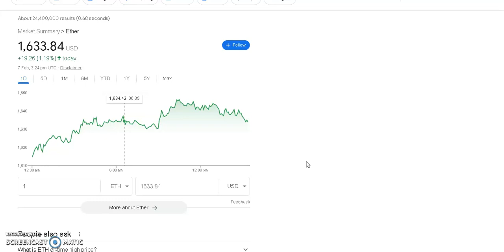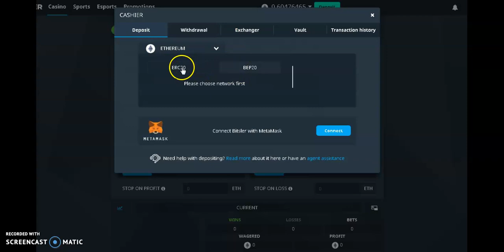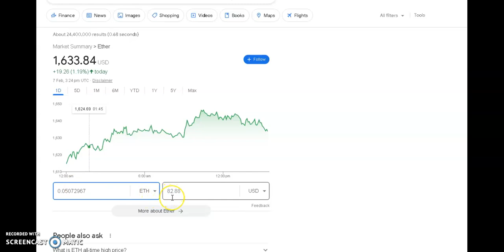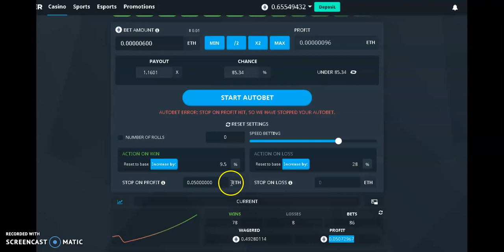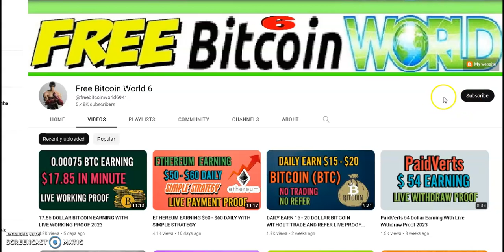200 DOLLAR ETHEREUM EARN WITH LIVE WORKING PROOF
bitsler​​ earning

COMMUNITY GUIDELINES:

 My video doesn’t contain sexual content, harmful,copyright issue,casino promote,hateful content, threats, spam , misleading metadata, or scams .Just for knowledge share how earn money.If Youtube you feel /find any issue regarding community guidelines in my content than before "STRIKE" please send me mail i remove that particular content but don't send "STRIKE".

cryptocurrency binance
cryptocurrency kya hai
cryptocurrency halal or haram
cryptocurrency trading
cryptocurrency course
cryptocurrency news today
bitsler strategy
bitsler trick
bitsler strategy in hindi
bitsler hack script 2023
bitsler withdrawal
cryptocurrency real earning
real bitcoin earning app 2023
real crypto earning games
real crypto earning apps
bitcoin real earning app
real bitcoin earning games
real crypto earning
real bitcoin earning website
crypto real earning faucet wallet instant
real crypto earning games 2023
cryptocurrency real earning and
cryptocurrency real earning android
bitsler real earning android
bitsler real earning app
crypto market
watch to earn
crypto podcast
easiest way to earn
blockchain
coin bureau
cnbc crypto
crypto news today
crypto trading
future technology
buy bitcoin
top altcoins
buy ethereum
how to invest
passive income
bitcoin
cardano
bitcoin price prediction
altcoin daily news
investing crypto 2023
ripple
what is bitcoin in hindi
bitcoin explained
bitcoin explained 2023
cryptocurrency explained
cryptocurrency in india 2023
cryptocurrency mining in india 2023
what is cryptocurrency in hindi
how cryptocurrency work
how cryptocurrency works for beginners
markaz app
bitsler app
online earning in pakistan
online earning
earn money online
bitsler app se paise kaise kamaye
free bitcoin world earn money
earn money free bitcoin world
Binance Se Free Me Paisa Kamaye
Earn Automatic Daily
Best Part Time Work
automatic earn
online money
binance
part time